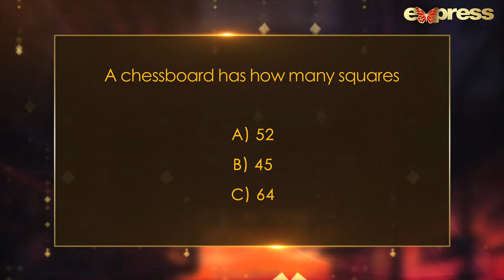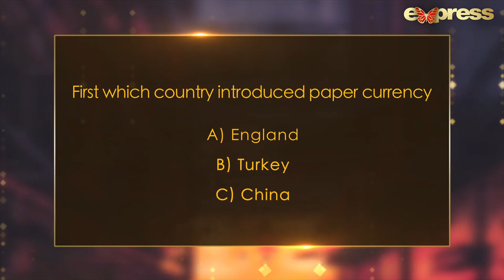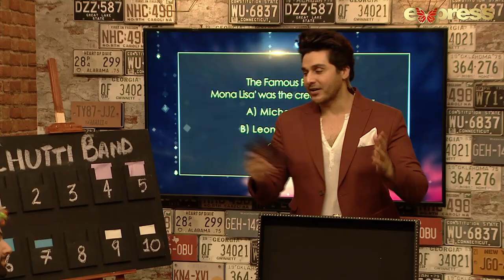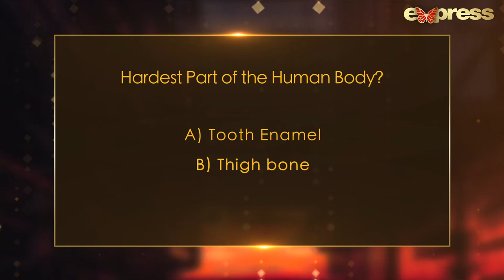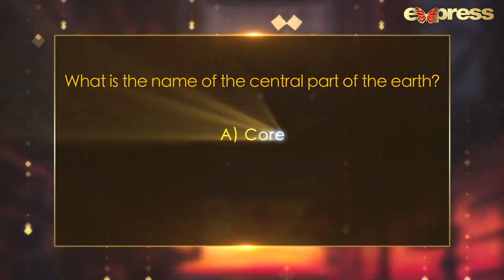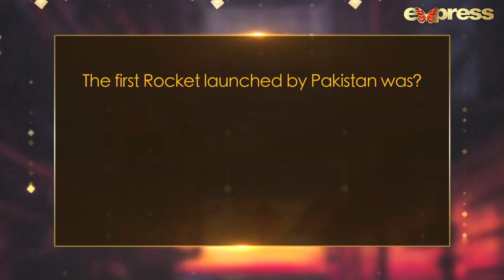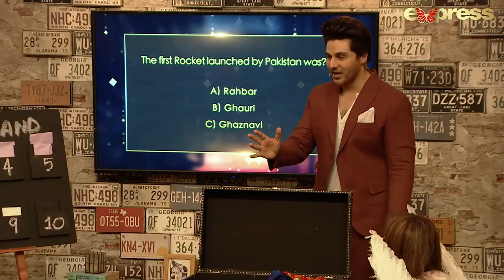Time Out With Ahsan Khan | Episode 34 | Mansha Pasha & Noor Hassan Rizvi | Express TV | IAB1O